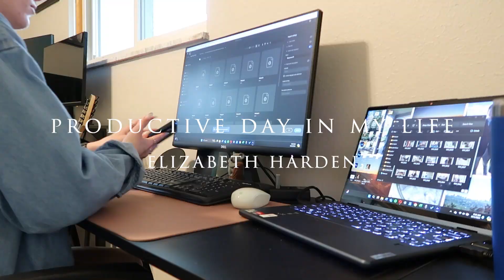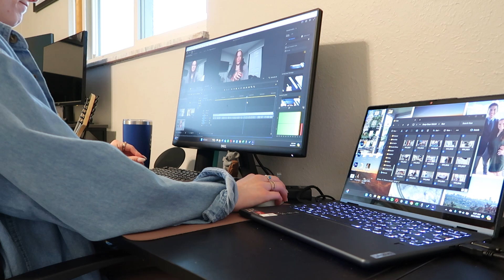Productive Day In My Life: editing, laundry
Hi guys! This was a very productive day in my life. Hope you enjoy!